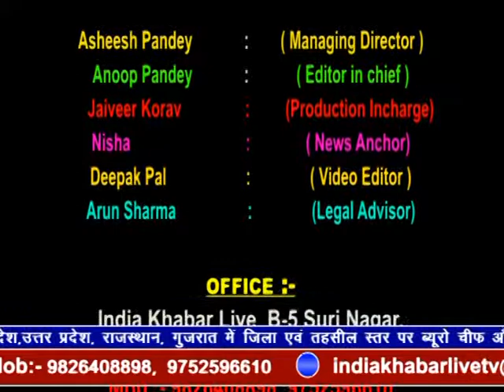indiakhabar Live | 30-5-2019 | IndiaKhabar Live News| इंडिया ख़बर LIVE